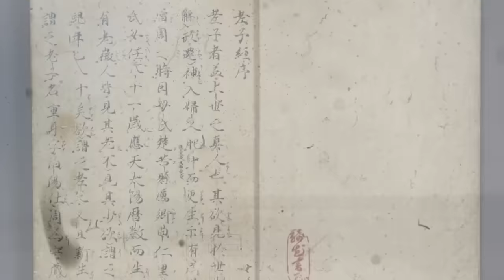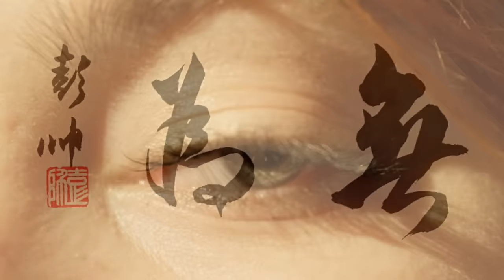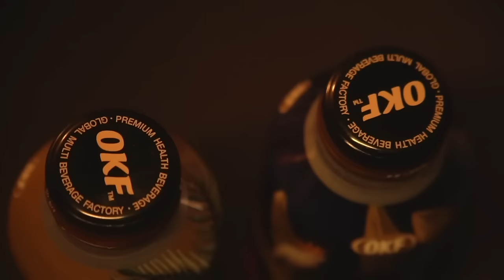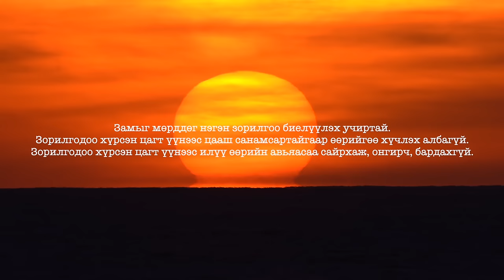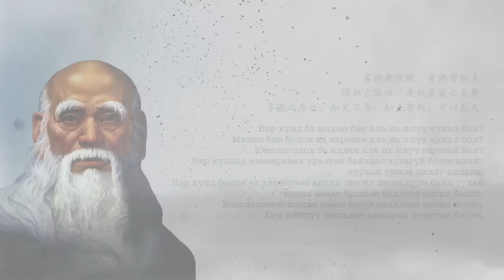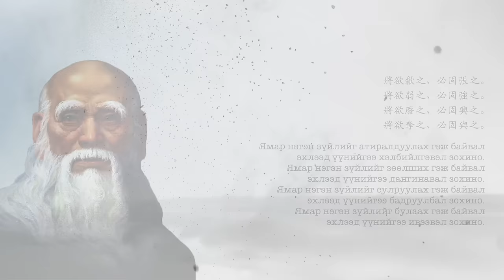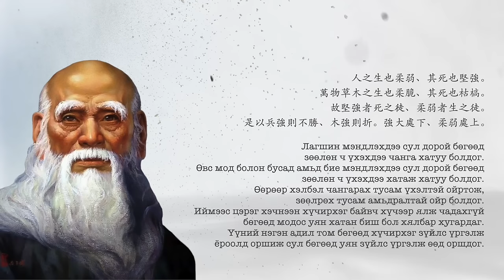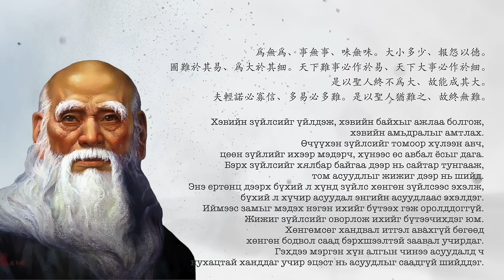Танд хичээл зүтгэл биш хэвийн амьдрал хэрэгтэй【Даосизм】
Энэ удаагийн дугаараар Даосизмийг тайлбарлах болно.

☕OKF Coffee
Та өөрт хамгийн ойр сүлжээ дэлгүүр, хүнсний дэлгүүр , CU, GS25 дэлгүүрүүдээс сонгон авах боломжтой.
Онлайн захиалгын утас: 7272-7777